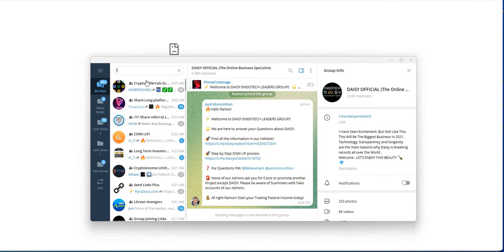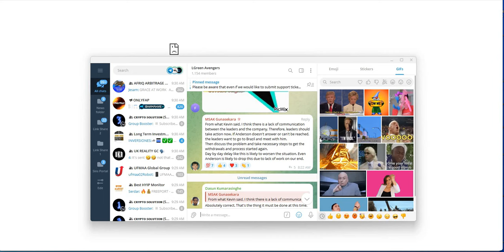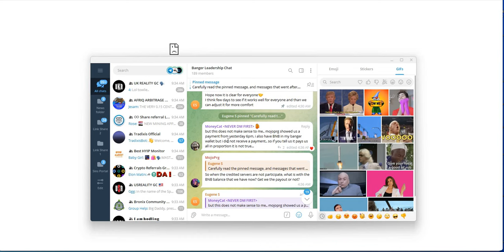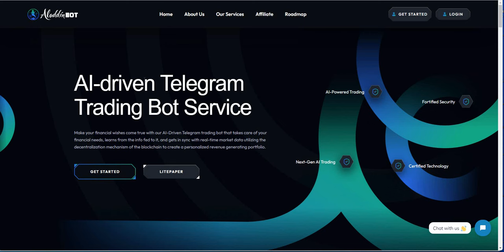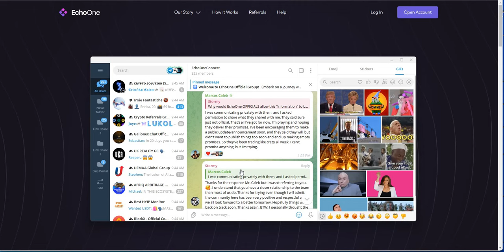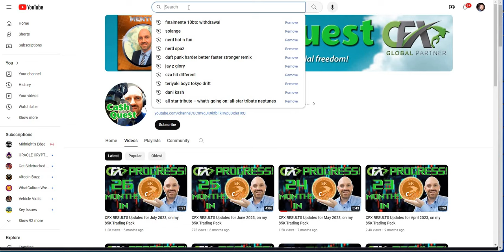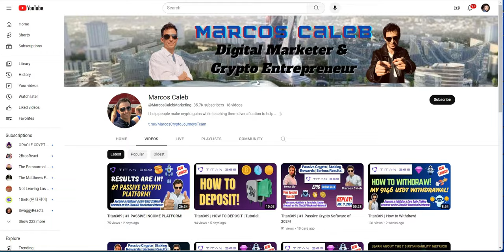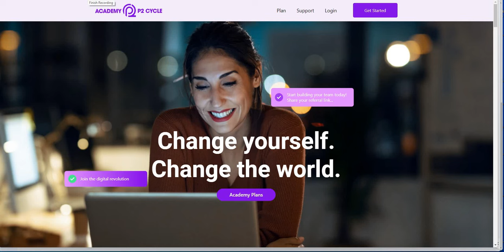Crypto Death Watch - EchoOne and LG still Dead and No Pay; AladdinBot, Banger - Slow; Flashback: CFX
Episode 5431

Mid-level Platforms

Others